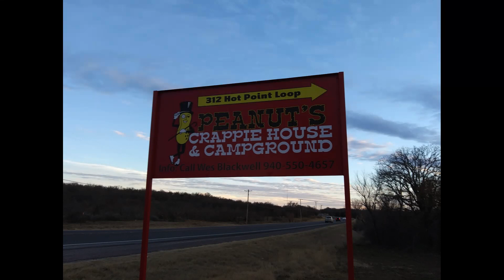Peanuts Crappie House, Graham Texas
We ran off to go visit with a brother from another mother... this was his suggestion to go check out! I'm glad we did. A nice little fishing hole, party venue or just spending the night. We like it a bunch and want to see it grow into something special. We'll be back to go fishing again and see it in it's full glory soon, I hope.